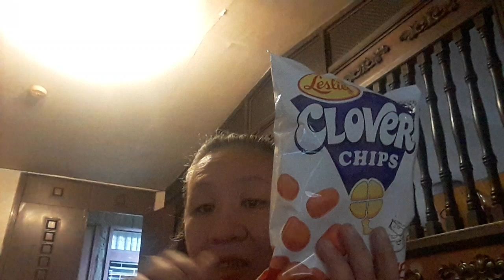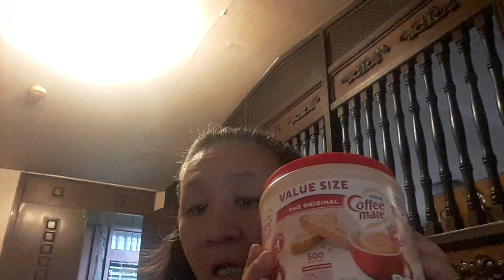February 16, 2023 podcast